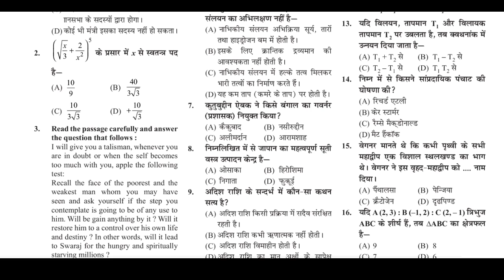बिहार में भर्ती का बहार | bihar new vacancy 2022 | bihar daroga